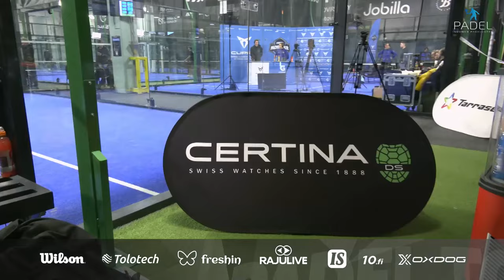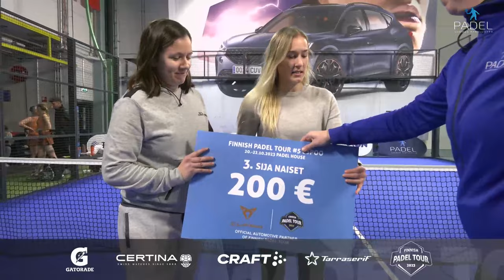FPT 2023 #5 – Naisten finaali Sillanpää/Saarteinen vs Vainio/Andersson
Vuoden viides CUPRA Finnish Padel Tourin osakilpailu pelattiin 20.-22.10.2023 Espoossa. Katso Suomen kovatasoisinta padelia suorana! Kaikkien osakilpailujen ratkaisupelit suorina lähetyksinä ISTV:ssä ja Ruutu Urheilussa. Seuraa Instagramissa